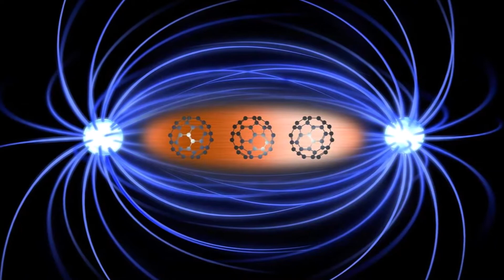நியூட்ரான் நட்சத்திரத்திற்குள் நாம் விழுந்தால் என்ன நடக்கும்?